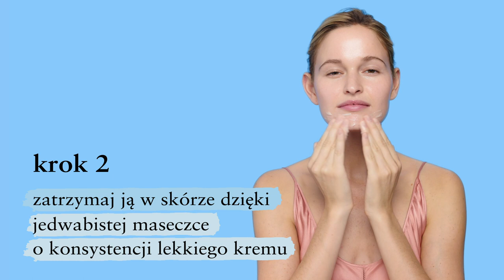[SEPHORA] Fresh - Rose Deep Hydration Mask